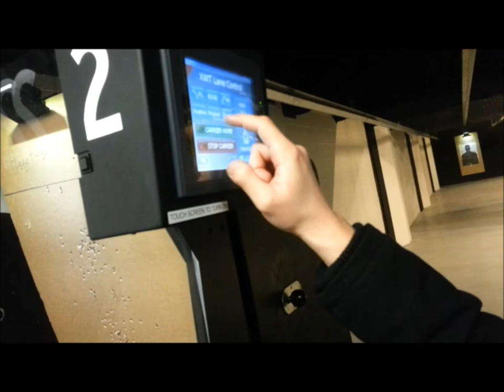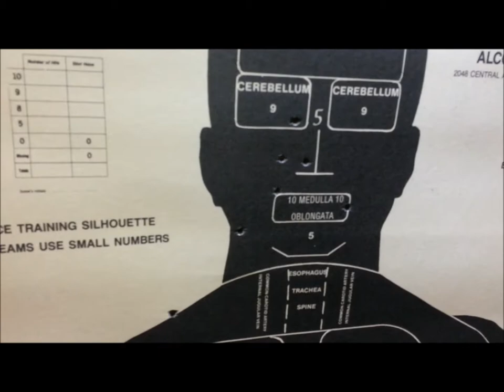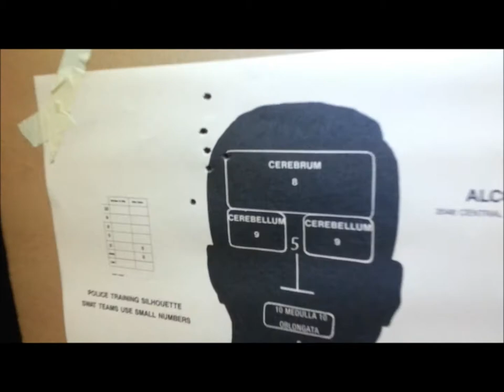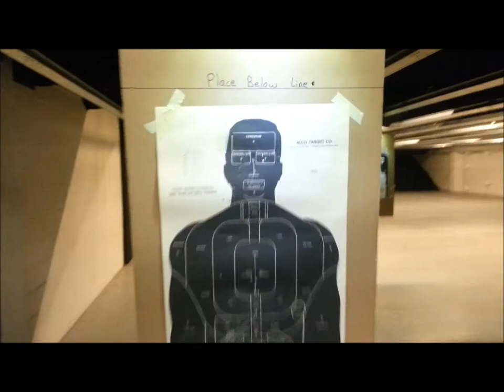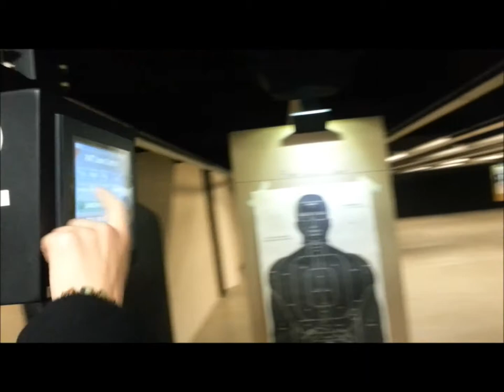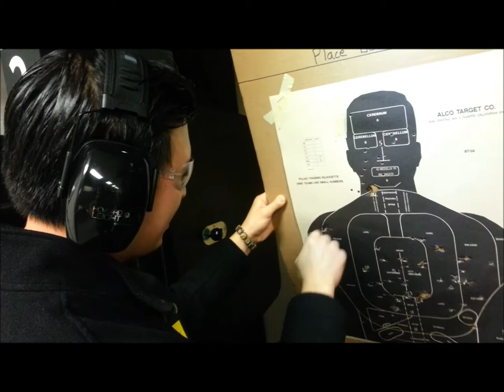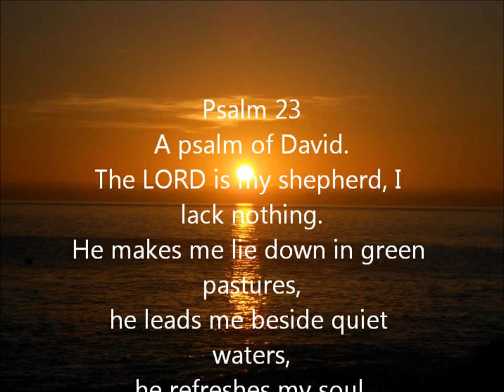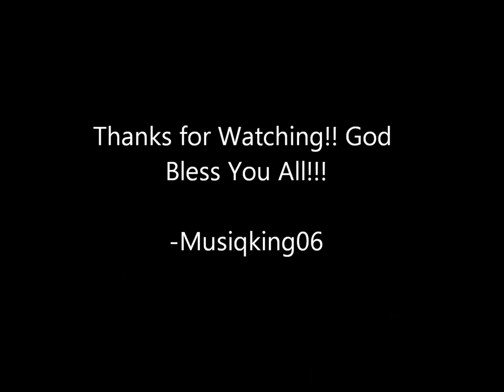A Travis Burns Tribute: Benelli M4 Super 90 and IMI TAVOR Tar-21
I wanted to do a tribute video for one of my friends who was the victim of a drunk driving incident. This video is dedicated to Travis Burns, a friend, a brother, and now a child of Jesus.

The guns featured today were the Benelli M4 Super 90 and the IMI TAVOR Tar-21, both of which are awesome guns that are used by a lot of military and police units out there, from America to Israel and others.

If anybody wants to do a tribute video to Travis Burns like this, there are two gun ranges i'm very familiar with.

RIP Travis Scott Burns...

Sorry if some of the audio is lagging a bit in this video.